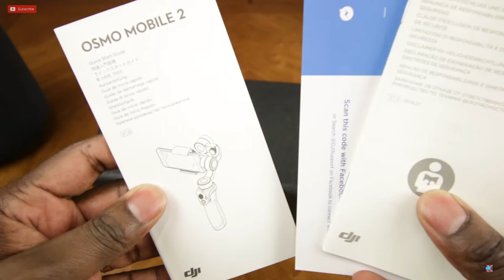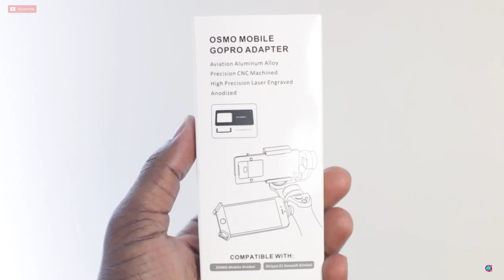DJI OSMO MOBILE 2 UNBOXING & REVIEW: KING OF ALL SMARTPHONE GIMBAL STABILIZERS?!?! (PART 1)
DJI OSMO MOBILE 2 review is finally here!! In this video, I unbox and review the DJI OSMO MOBILE 2's hardware features. DJI OSMO MOBILE has been the leader in the smartphone gimbal category for the pass several years and they continue to innovate with their DJI GO app. The OSMO MOBILE 2 is the best stabilizer for your smartphone. Thanks for checking out the video.